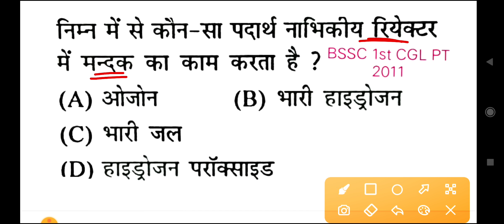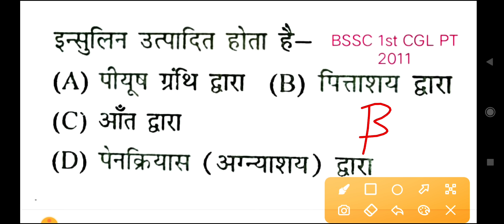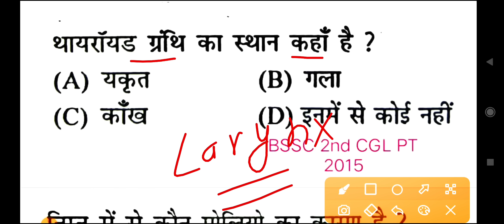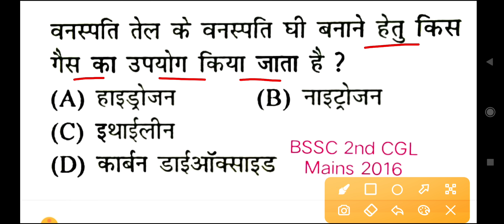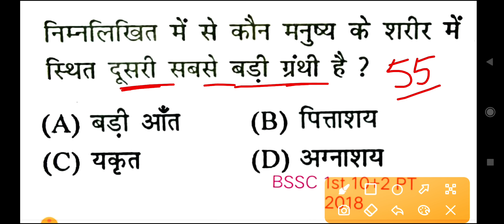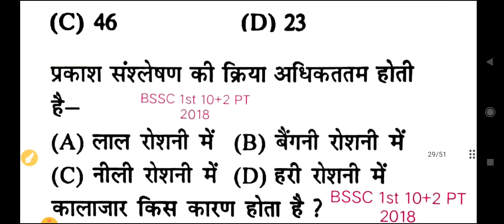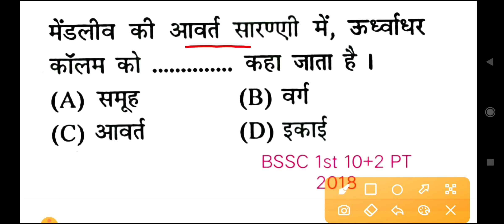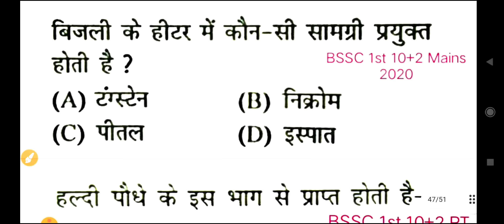पिछले 12 साल के Science के प्रश्न BSSC CGL 3 (Sachivalaya Sahayak) 2022 | Science Question Bihar SSC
bssc 3rd cgl 2022 sachivalaya sahayak science last 12 year question,
bihar ssc cgl science previous year question,
sachivalaya sahayak ghatna chakra 2022,

bihar ssc cgl 2022 ghatna chakra 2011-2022 all science questions | science : vigyan | bssc sachivalaya sahayak previous year question

related search

Sachivalaya sahayak Syllabus 2022,

edu teria bssc cgl practice set 2022,

bssc cgl ghatna chakra 2022,

bssc cgl ghatna chakra geography,

bssc cgl ghatna chakra science,